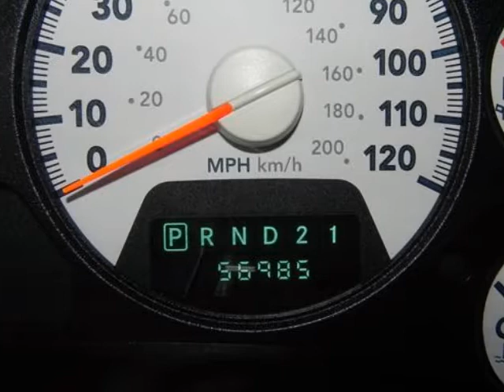2008 DODGE Ram 1500 2WD Quad Cab 6.3 Ft Box SLT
2008 DODGE Ram 1500 2WD Quad Cab 6.3 Ft Box SLT
VIN: 1D7HA18278S630762

Randall Noe Supercenter presents this 2008 DODGE RAM 1500 2WD QUAD CAB 6.3 FT BOX SLT with just 56972 miles. Represented in BLACK. Fuel Efficiency comes in at 17 highway and 13 city.The Word Around Town:The 2008 Dodge Ram can be equipped for virtually any use that requires serious hauling or towing, and can meet a wide range of budgets depending on the luxuries desired. With the 4.7 Liter 8 Cylinder's upgrades for this year, the Ram's middle engine provides improved performance all around, while the Hemi engine brings even better performance without a penalty at the pump, thanks to the MDS system. The Mega Cab style also stands out as providing one of the largest cabs in the industry--according to Dodge, it's tops in legroom.Options and Safety Features:Nicely equipped with Driver/front passenger multistage airbags, Front shoulder belt height adjusters, Rear wheel anti-lock brakes.Randall Noe Supercenter WE WILL BEAT ANY DEAL! At Randall Noe Supercenter our goal is to provide you with an excellent vehicle purchase and ownership experience. For the finest in personal customer service, please contact the Internet Department directly through this website.Also, please note, we take great care to keep our listings up to date, however our inventory changes daily and not all inventory is online. If you do not see what you are looking for, then please call.We look forward to providing you with excellent customer service and welcoming you as a Randall Noe Supercenter client.You can reach us at %CGPHONE% or by visiting us